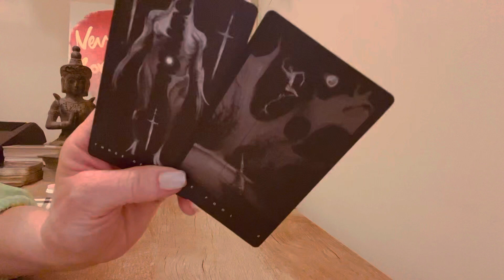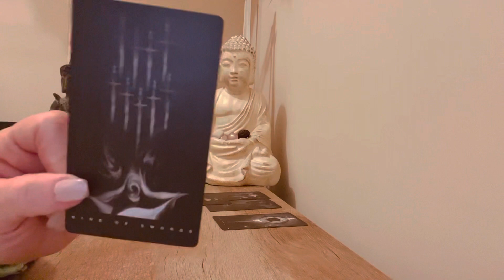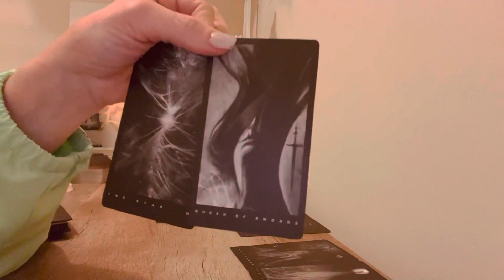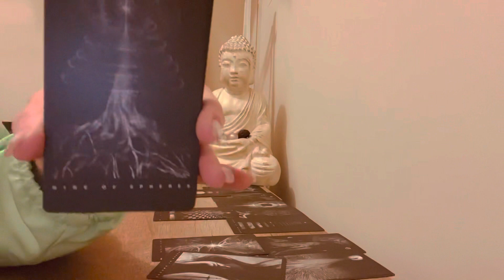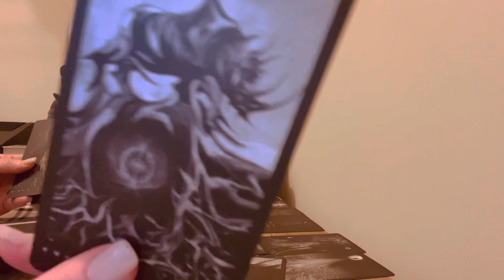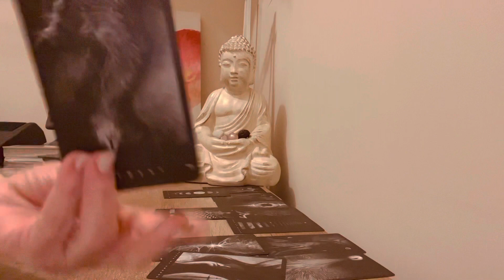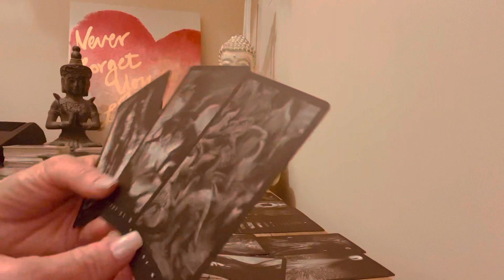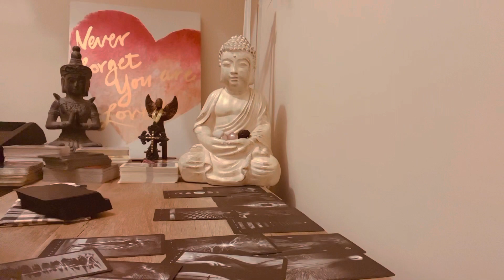Libra ⚠️You have a Demonic energy creeping around your energetic field⚠️ March